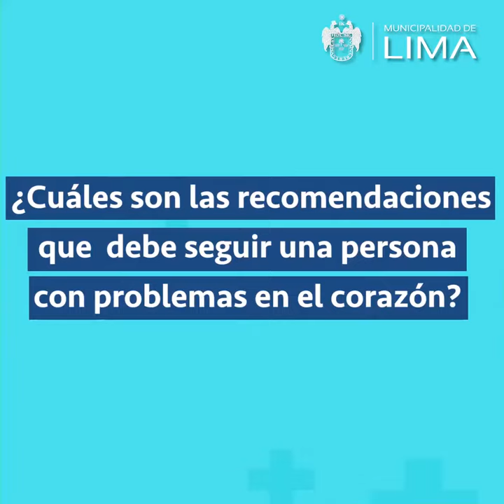Sisol40 - Recomendaciones para cuidar tu corazon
Sisol40 | ¡Cuida tu corazón! Sigue las recomendaciones que te brinda la especialista en cardiología de Sisol Salud. Nuestros profesionales te esperan a nivel nacional. 👨🏻‍⚕️🫀